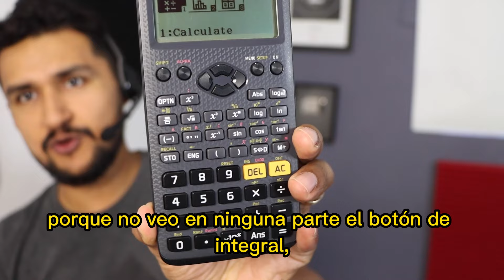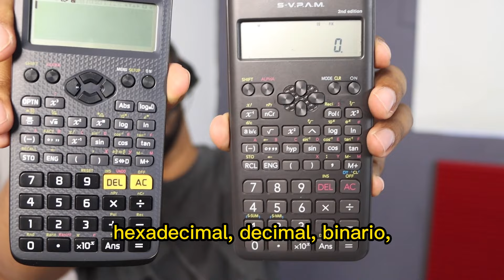¿Qué Calculadora debes comprar para Secundaria o preparatoria?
Toma decisiones informadas y asegúrate de que tu calculadora sea tu aliada en el éxito académico. 🚀